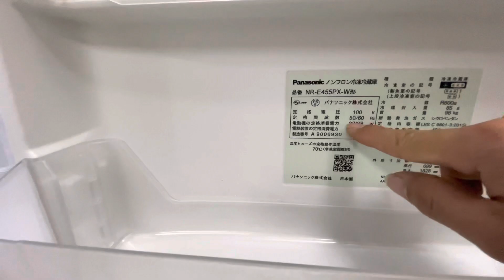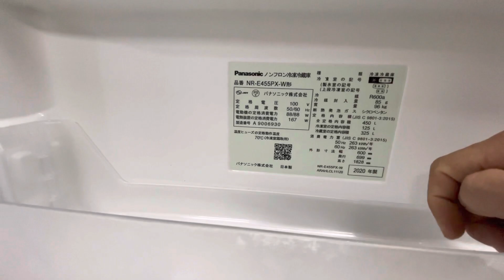Panasonic 450 lít hàng nhật dùng ít . Hàng nhật bãi 0937445330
Tu panasonic 5 cánh
Hàng nhật nội địa inveter
Tủ nhật nội địa điện 100v
Hang nhât dùng lướt
Bh -15 tháng
Fee ship 50km
Dc /68c ngõ 87 lang hạ - hn
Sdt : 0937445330